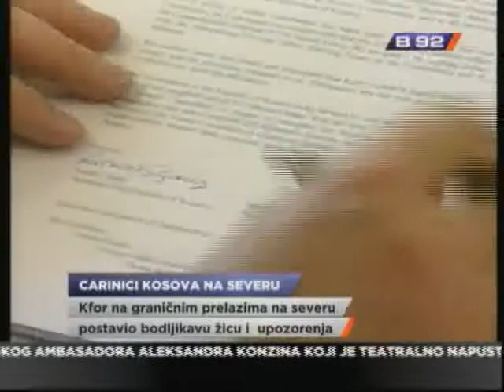Situacija na Jarinju i Branjaku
O najnovijim dešavanjima na administrativnim prelazima Jarinje i Branjak sa
lica mesta izveštava Aleksandar Miladinovć.